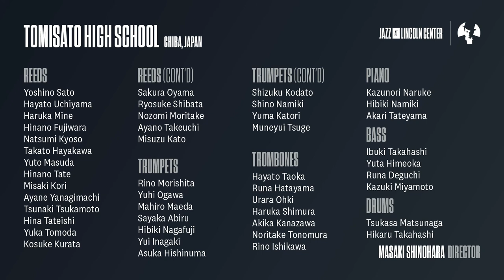Essentially Ellington 2020: Tomisato High School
Watch Tomisato High School and director Masaki Shinohara from Tokyo, Japan perform at 2020's virtual Essentially Ellington High School Jazz Band Festival.